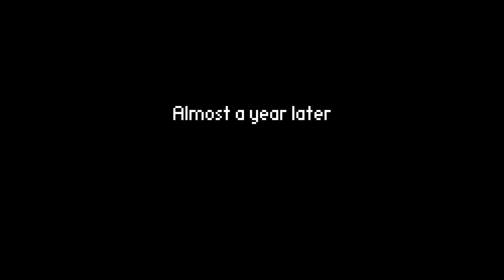The Friends of Ringo Ishikawa 1